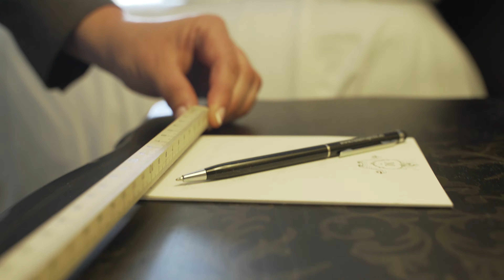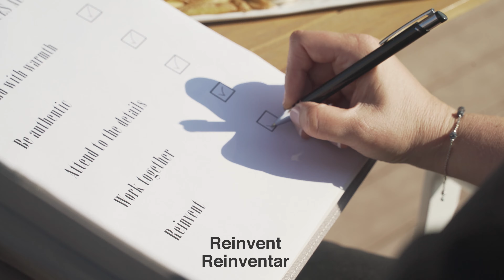Discover the Majestic values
Official Majestic Hotel & Spa Barcelona video